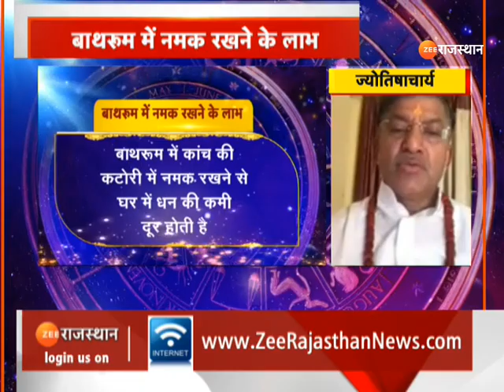Aaj Ka Rashifal: ज्योतिषी से जानिए कैसा रहेगा आपका आज का दिन | Horoscope Today | 7 April Rashifal